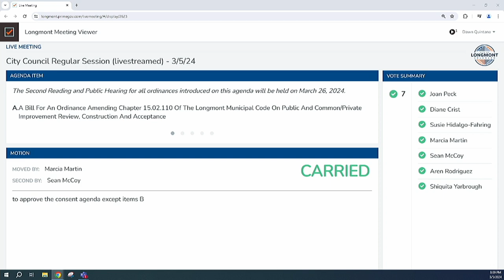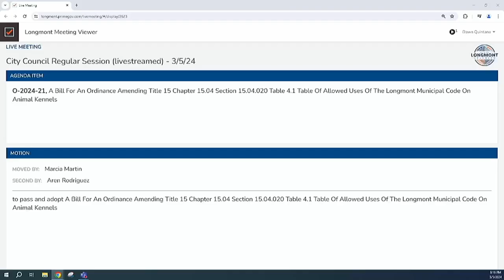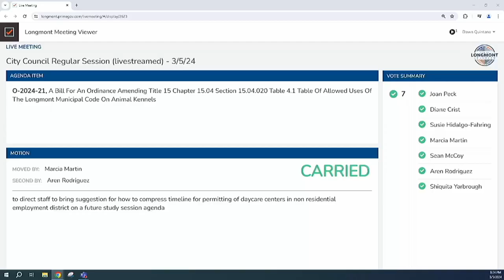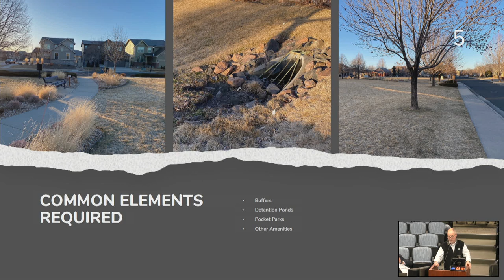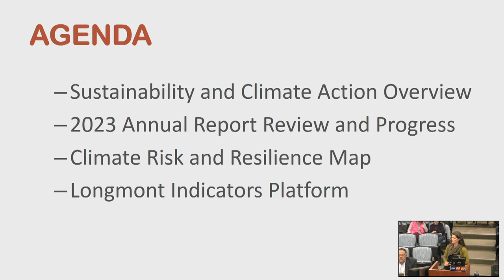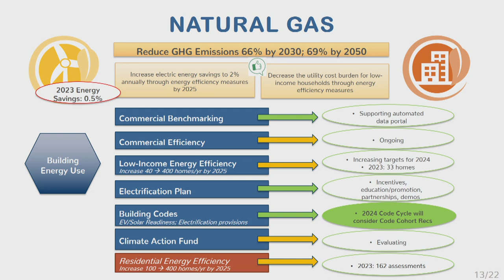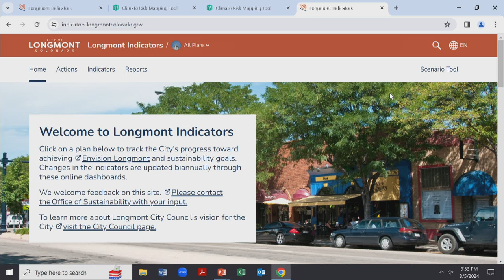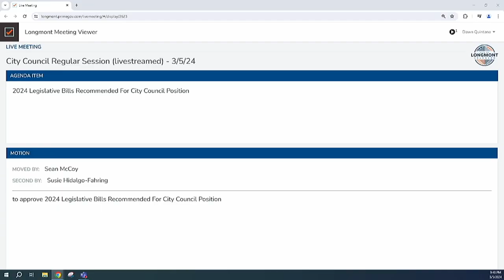City Council Regular Session - March 5, 2024